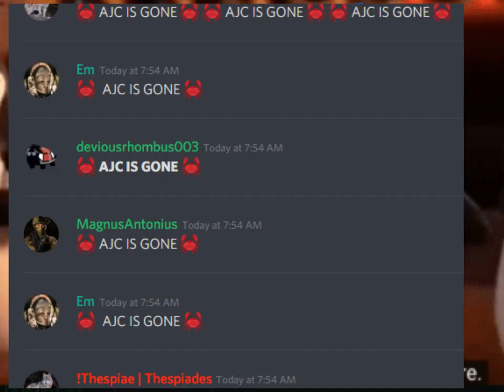AJC IS GONE